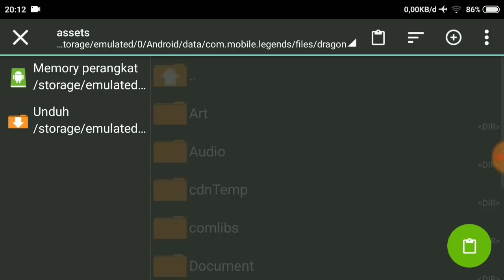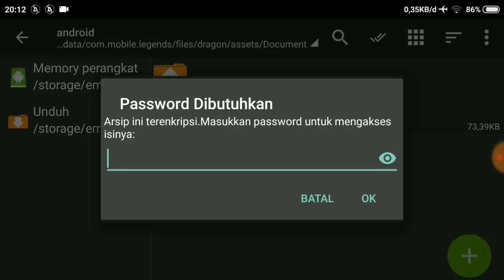SCRIPT HUMAN RASA BOT + PHYSICAL DAMAGE DIJAMIN WORK 100% PATCH GUINEVERE MOBILE LEGEND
Heloo Gaiisss..
Oke Dikesempatan Ini Gw Bakal Share Script Human Rasa Bot Script Bot ini work ya di mode classic tapi gatau juga deh kalo di mode ranked mah ;3  , jadi so jangan di skip skip dikarenakan didalam video ada password nya ya :)
Buruan Di Download Keburu Banyak Human hehe

Note: silahkan Simak Tutorial Video Di Atas Tanpa Di Skip Skip Karena Sekali Skip Saja Akan Membuat Kalian Kebingungan Untuk Memasang Script Nya Nanti Mohon Jangan Di Skip Skip Agar Kalian Bisa Mengerti.

Script Script Yang lain Silahkan Comment Saja Dibawah ya insyaallah aku bales 1 per 1 kok :)

Password di video Hanya Sedetik